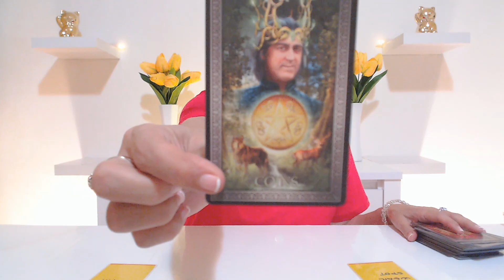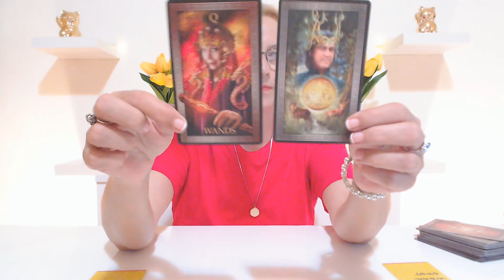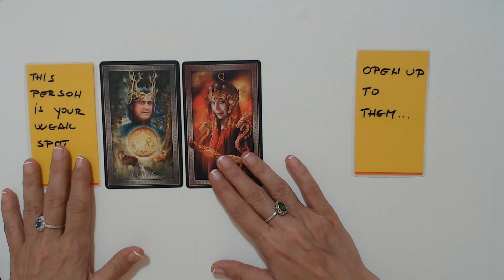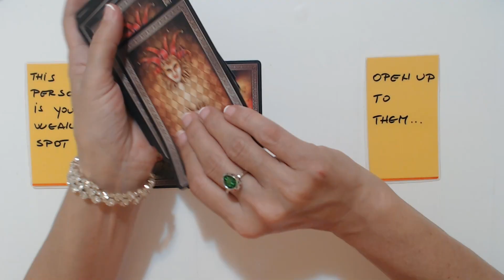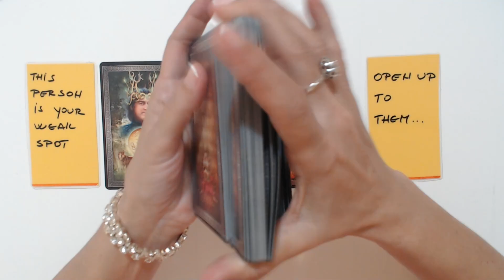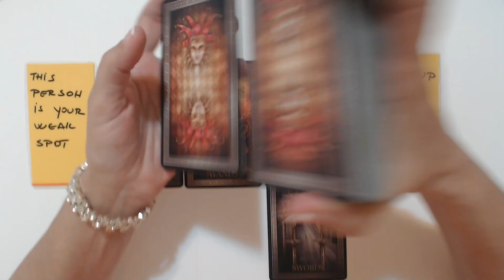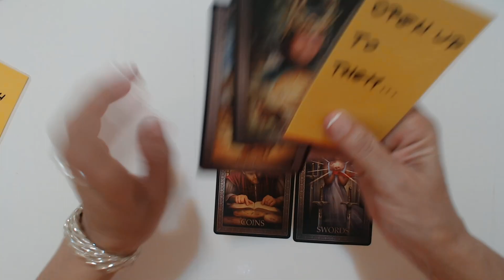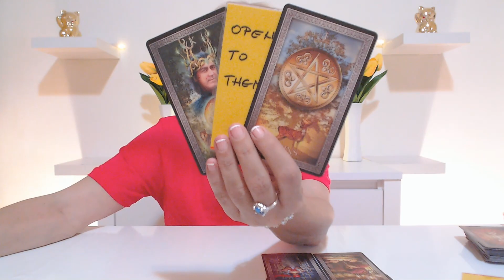GEMINI WEEKLY TAROT READING "MEETING YOUR FUTURE SPOUSE!" 15 - 21, 2021